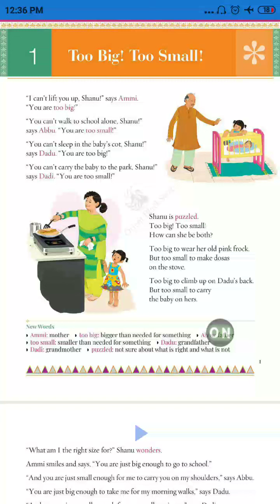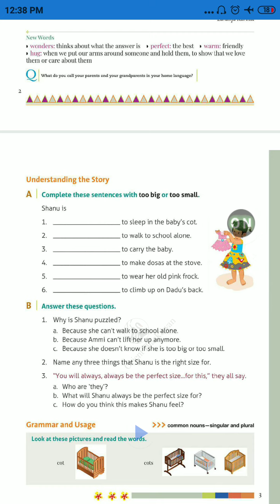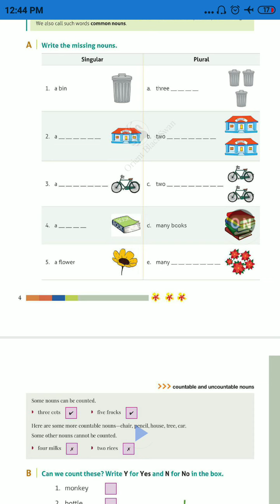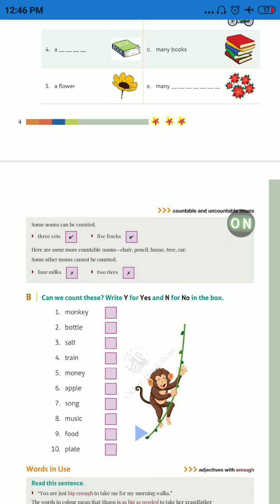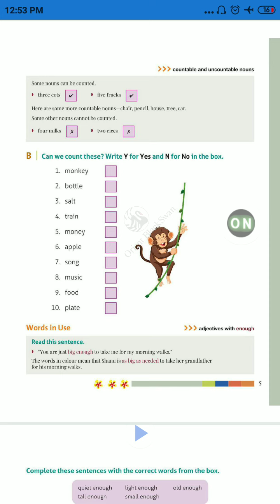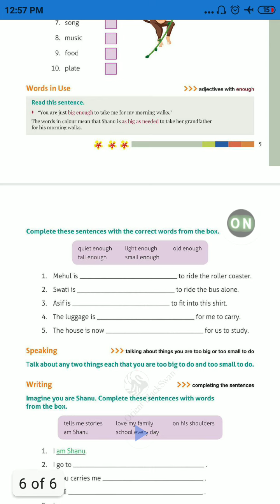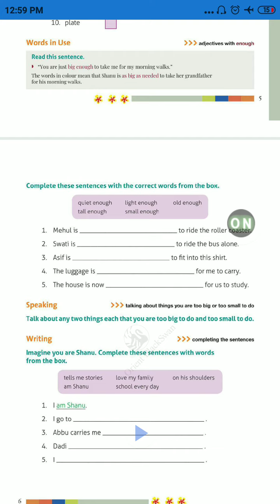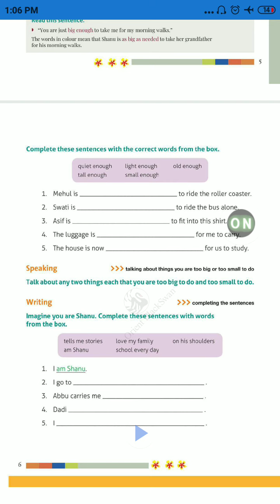cbse grammar ncert Countablenoun uncountablenoun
Gulmohar (Grammar) Class 2, L-1